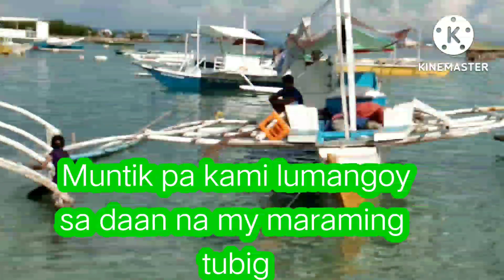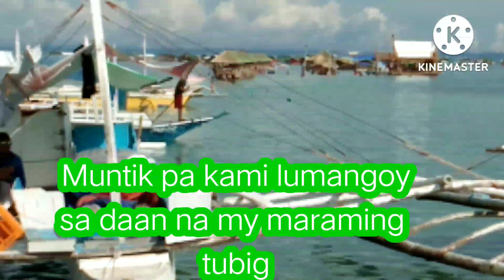Third inquire at Bantayan Cordova Flotting Cottage